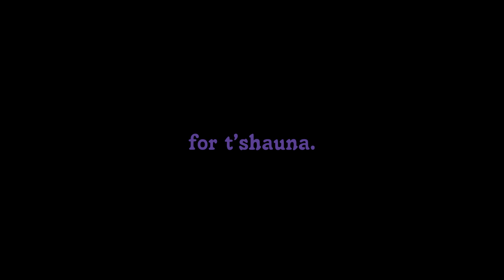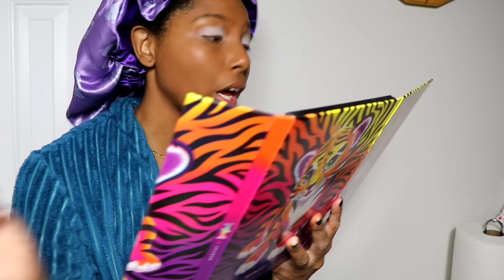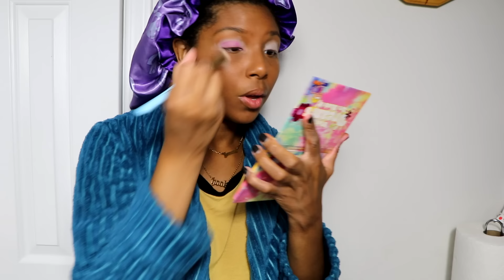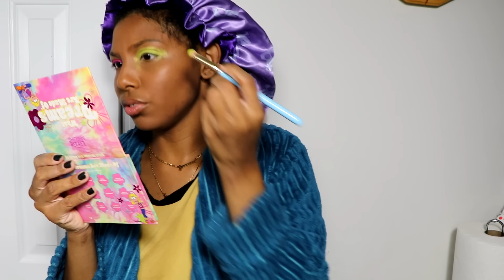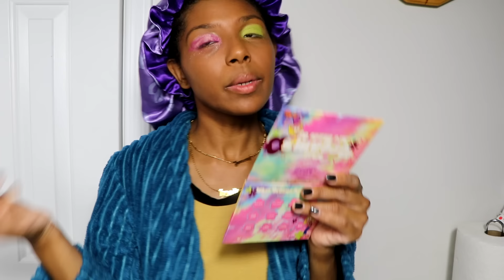are mr. and mrs. turner bad parents?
me and amaya janelle's new book, "um do not call me sis for those who are interested! (use code "classy30" at check out hehe)

tyler perry, black films, madea, amazon prime, netflix, bet, movie review, colorism, fatphobia, ableism, diary of a mad black woman, divorce in the black

listen to "an animated female unhinged" podcast! available on everything you can find a podcast on!

fairly odd parents, nickelodeon, nicktoons, flanderization, cartoons, animation, 2000s cartoons